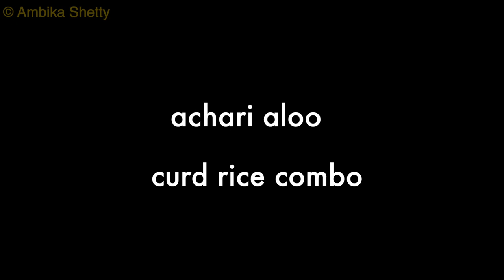30 ನಿಮಿಷಗಳೊಳಗೆ ಮಾಡಿ ರುಚಿಯಾದ ರೈಸ್ ಕಾಂಬೋ - achari aloo roast recipe | curd rice recipe | mosaranna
30 ನಿಮಿಷಗಳೊಳಗೆ ಮಾಡಿ ರುಚಿಯಾದ ರೈಸ್ ಕಾಂಬೋ - achari aloo roast recipe | curd rice recipe | mosaranna